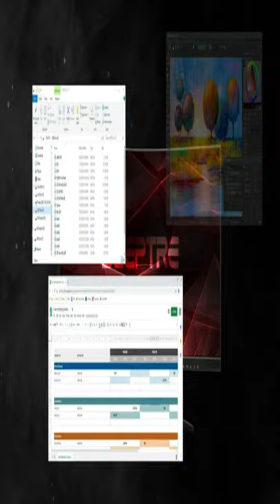Curved Gaming Monitor shorts UK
Do you like playing games on computers? In this video i recommend Best Curved Ultrawide Gaming Monitor 2021 | Full HD Resolution.

Hair Spray Bottle

Super Strong Neodymium Disc Magnets

KN95 Face Mask

Chair Cover Seat Pad Plush Fur Area Rugs for Bedroom

Cyanstyle Women's Long Sleeve Henley V-Neck Button

House Shoes w/Indoor, Outdoor Anti-Skid Rubber Sole

Sweatshirt Fleece Sherpa Lined Warm Jacket

Women's Running Walking Shoes Breathable Air Cushion Sneakers

American Soft Linen Towel Set

Dishwasher Safe Reusable Freezer Bags

Elviros Cervical Memory Foam Pillow

Space saver bags

Bluetooth microphone

Game hadephone